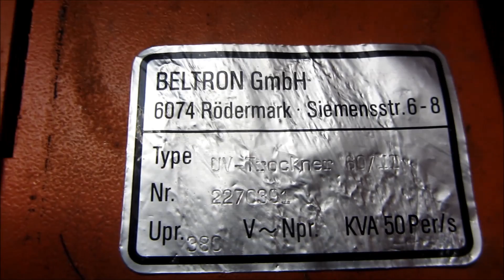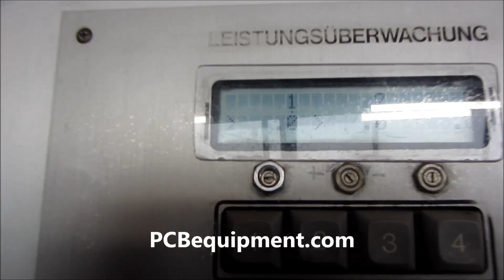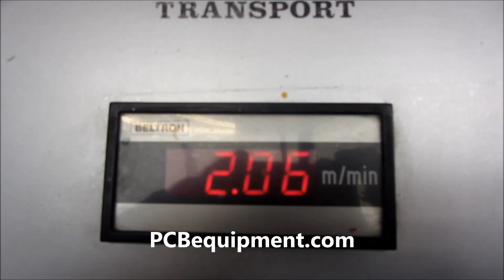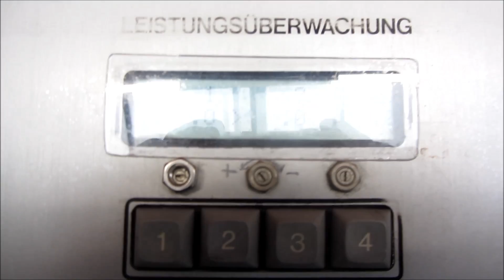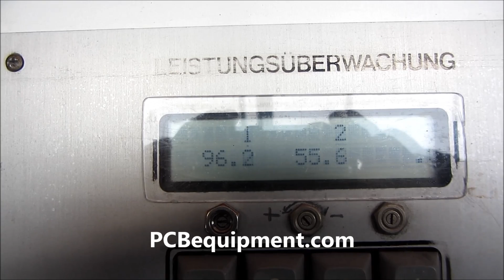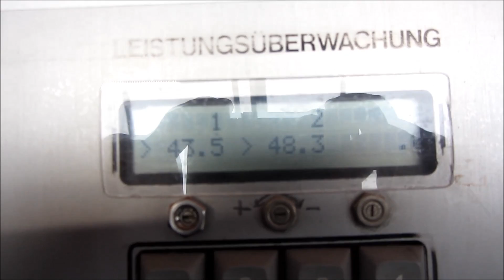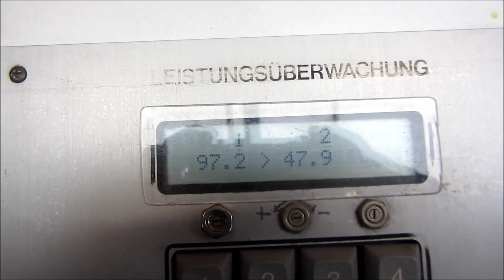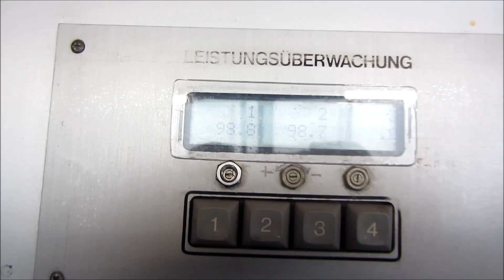Beltron - 60 II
This functional demo of the Beltron - 60 II (24501) is performed in the workshop of Vitech International BV, Located in The Netherlands.